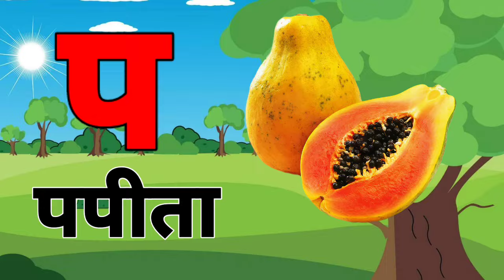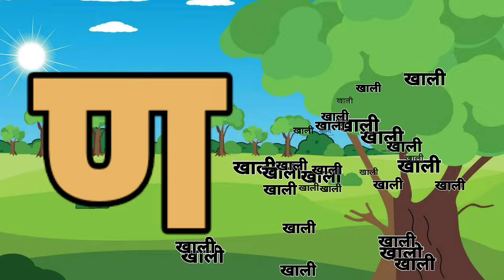123 Numbers, learn to count, One two three, 1 to 20, 1 to 100 counting, Hindi alphabet